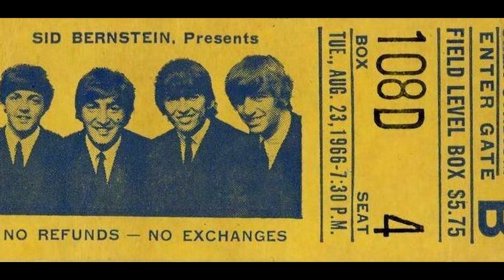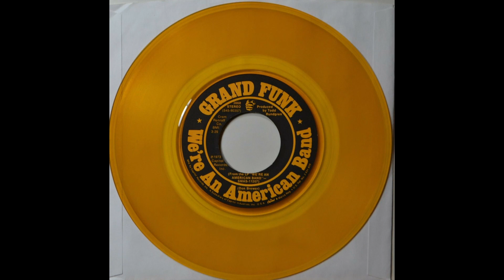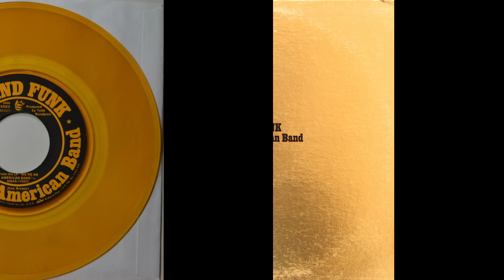Discover the Inspiration Behind The Classic Anthem "We're An American Band'"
Grand Funk is One Of The Greatest bands in Rock And Roll History, known for their electrifying performances and unforgettable sound. In this video, we delve deep into the fascinating story behind their first number one song "We're An American Band," a track that not only topped the charts but also became an anthem for a generation. You will learn about the band's journey, their challenges, and the creative process that led to the making of this iconic song. Join us as we explore the impact of Grand Funk on the music scene and how their legacy continues to influence artists today.